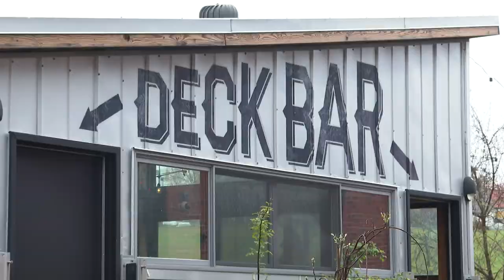Greensboro restaurant 'Kau' fully reopens with rules loosened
Kau was operating with an abbreviated menu and hours for several months. The Greensboro restaurant, which is situated in the historic Revolution Mill campus, just fully reopened due to eased restrictions.